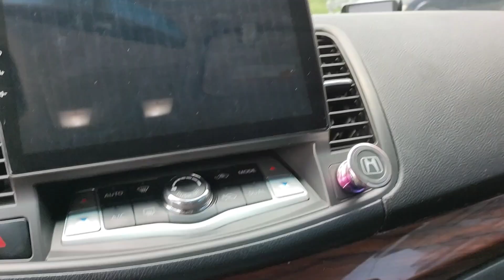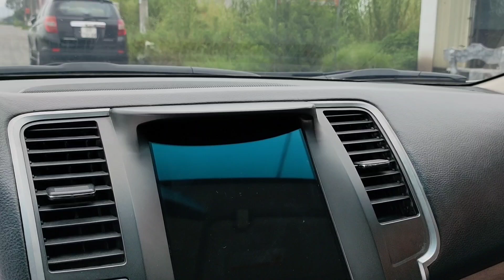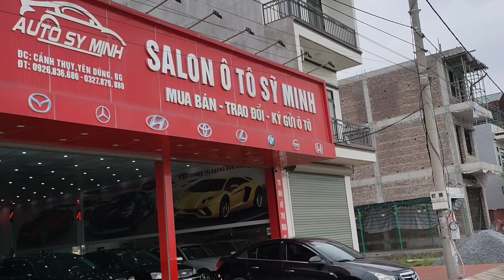Mua gần 3 tỷ sản xuất 2010 bán 286 triệu một xe ... SỐ TỰ ĐỘNG CHẤT BỀN BỈ QUÁ Ạ